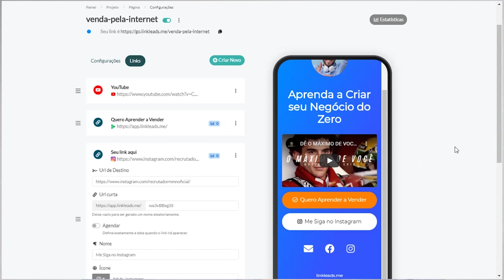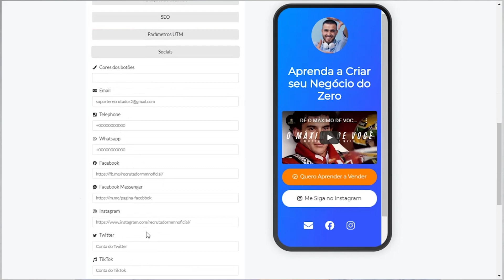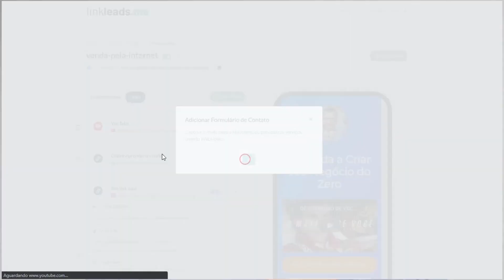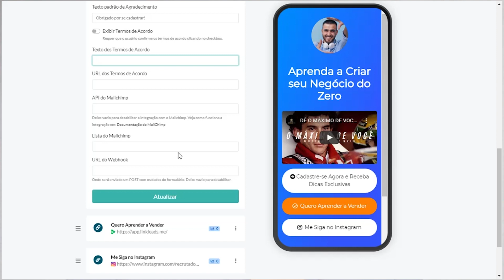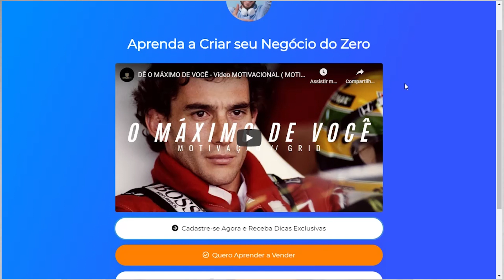Como Vender Pela Internet sem ter um Site ou Página de Captura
É possível desenvolver um negócio na internet e ter bons lucros sem ter uma Página de Captura ou um Site para o seu Negócio?

A resposta é: Sim! Confira no vídeo de hoje como você pode criar o seu Cartão de Visitas Digital com o Recrutador MMN e o LinkLeads e começar a divulgar seu negócio pela internet de forma fácil e rápida sem precisar de um site ou página de captura.